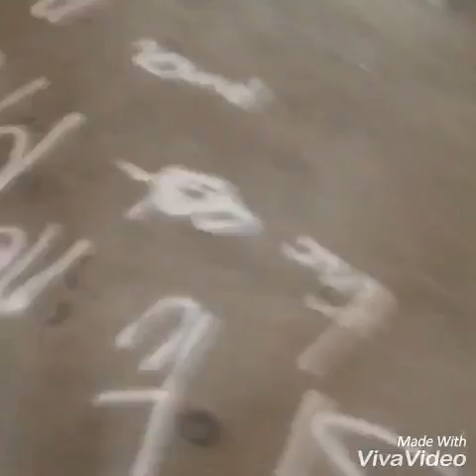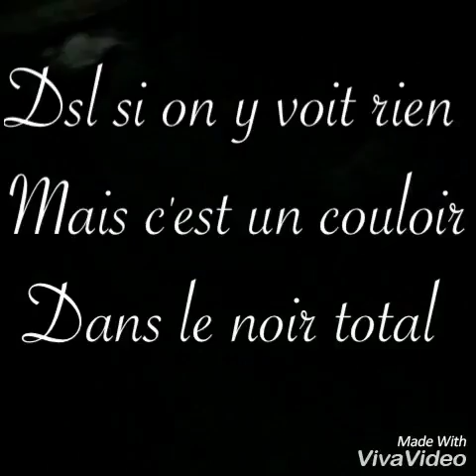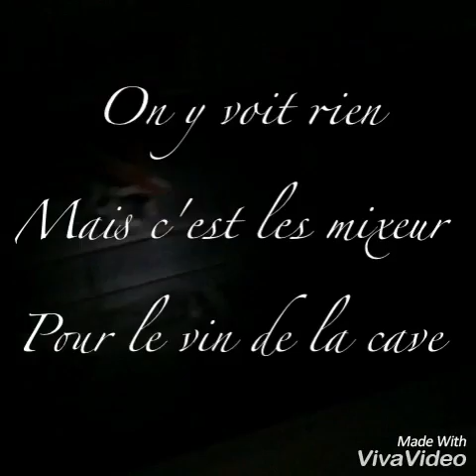Petits frissons à la cave #3(avec MARGAUX)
La cave 2